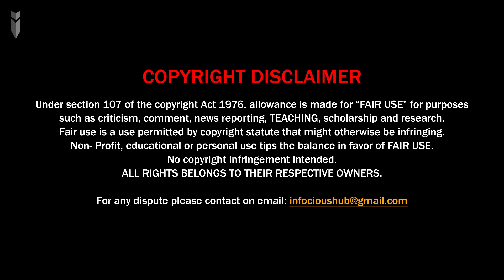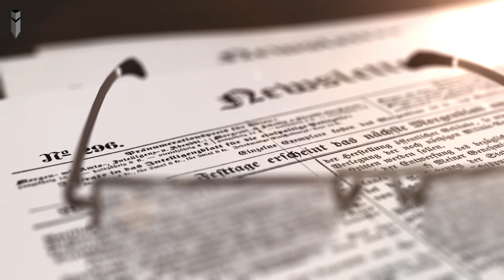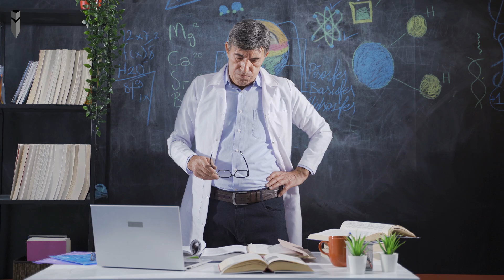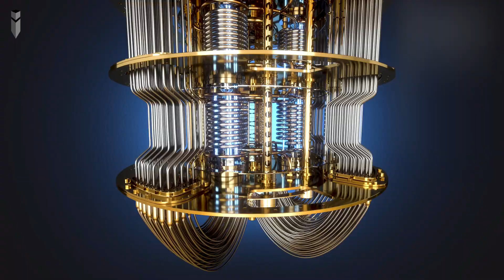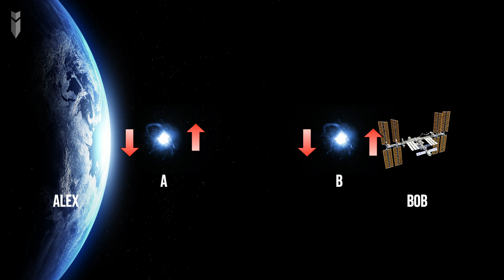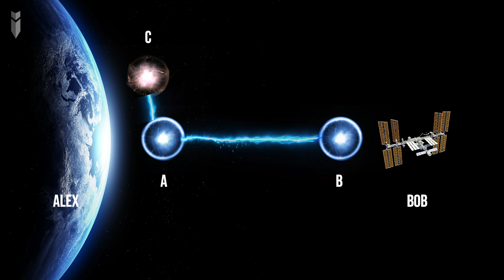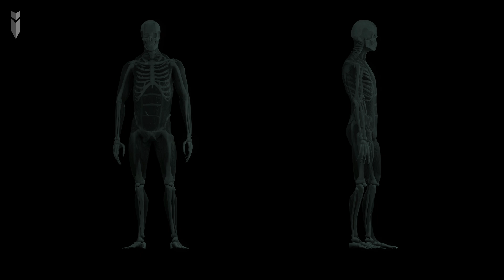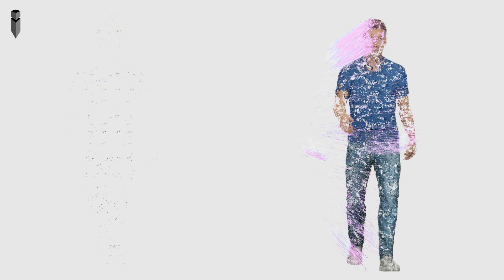Is Human Teleportation Possible?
Teleportation is the transfer of matter or energy from one point to another without traversing the physical space between them. In other words dematerializing a body from one place and materializing it at another.
This was achieved using a Transporter
A transporter was a type of teleportation machine, or simply teleporter. It was a subspace device capable of almost instantaneously transporting an object from one location to another, by using matter-energy conversion to transform matter into energy, then beam it to or from a chamber, where it was reconverted back or materialize into its original pattern.
Here comes the question:
when a transporter dismantles the atoms in your body and reassembles an identical arrangement of atoms somewhere else, perhaps the disassembled you actually dies and the reassembled you is actually a new being that just thinks it’s you. And if they simply hadn’t dismantled the original you, then there’d now be two “you’s” in the universe, and which is really you? You, or the teleported you?

Reference:
Chapters:
00:00 - Intro
01:26 - What is Teleportation?
01:58 - Quantum Teleportation
03:40 - Quantum Entanglement
05:15 - Experiments on Quantum Teleportation
06:16 - Example to Understand Quantum Teleportation
10:12 - Real-World Experiments on Quantum Teleportation
11:06 - Practical Calculation for Human Teleportation
13:02 - Outro